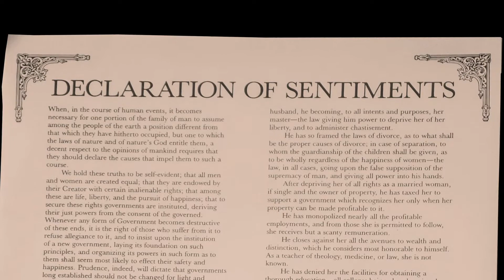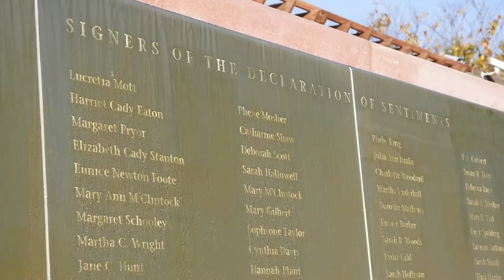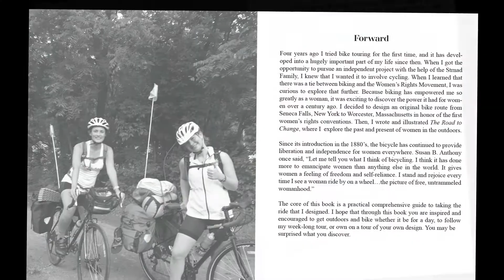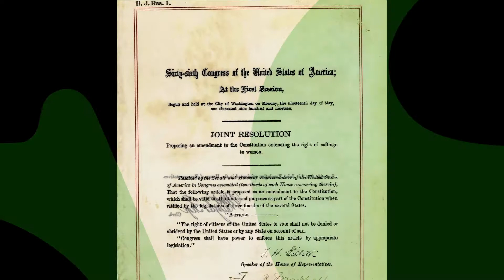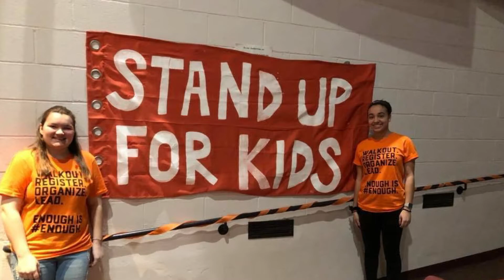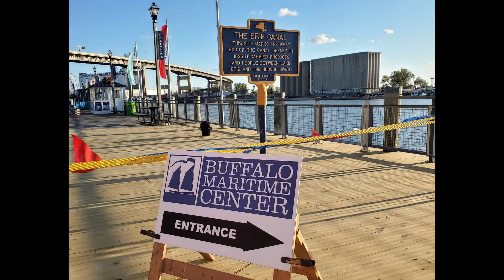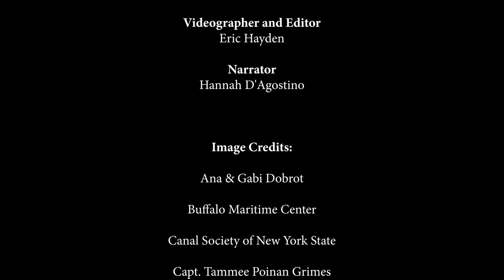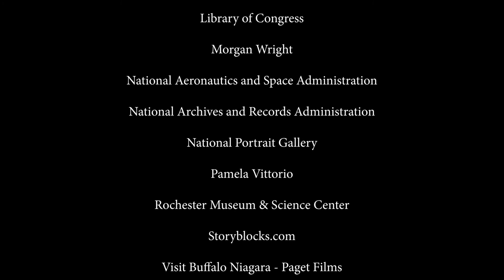Opening the Gates to Change: The Erie Canal and Woman's Suffrage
This short documentary explores the impact of the Erie Canal as an agent of change, empowering women past and present. The film examines impacts on various social reform movements, the women's rights movement, and the passage of the 19th Amendment. The program places a strong emphasis on offering a contemporary youth voice and perspective.